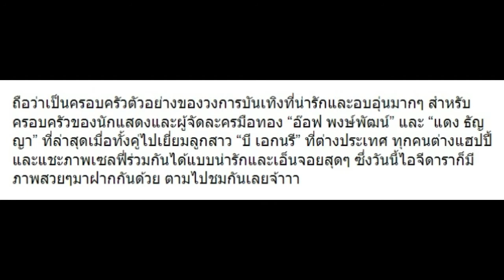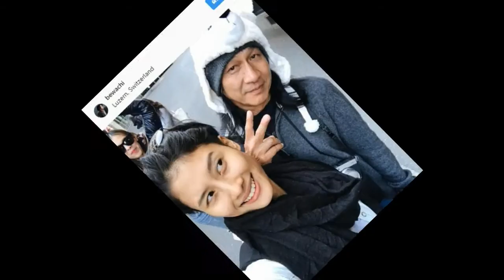10 ภาพครอบครัว “อ๊อฟ พงษ์พัฒน์” ไปเที่ยวสวีเดน น่ารักมากๆ!!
10 ภาพครอบครัว “อ๊อฟ พงษ์พัฒน์” ไปเที่ยวสวีเดน น่ารักมากๆ!!